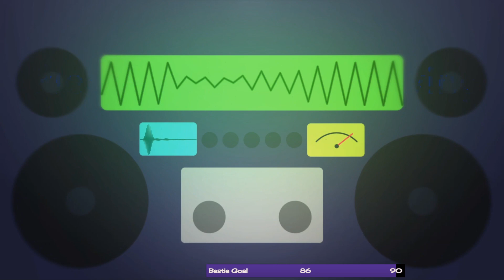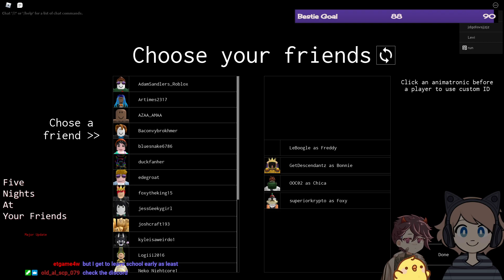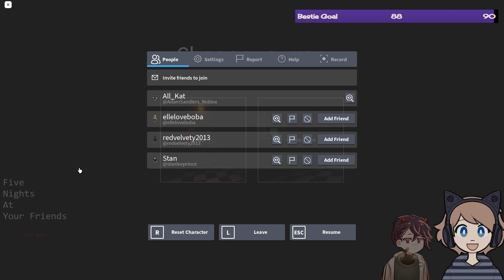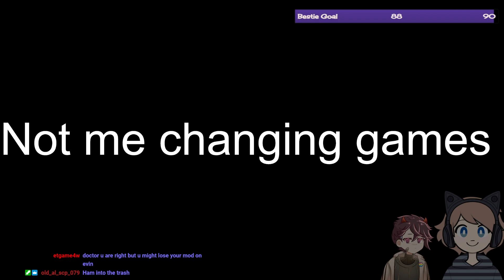New game didnt work so FNaF Roblox :O 😊!discord !pronouns😊